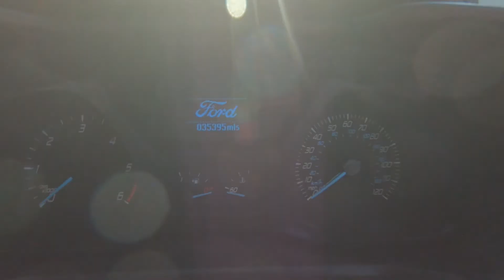Custom L1H1 Trend 17WAJ